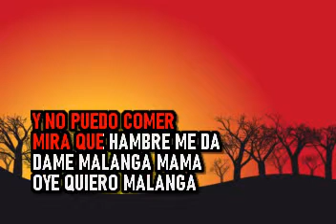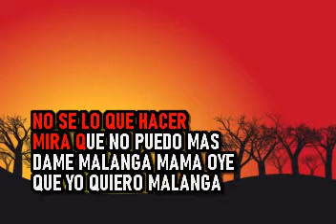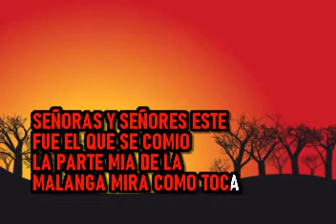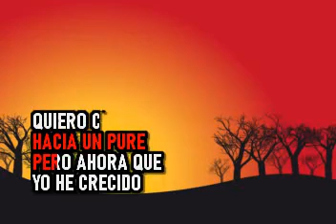Mercado Negro - La Malanga - Karaoke